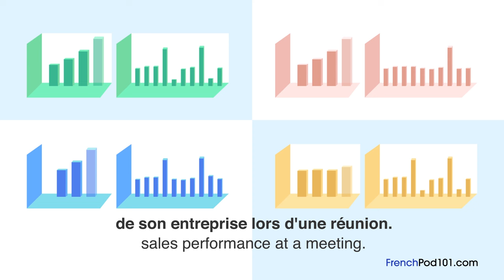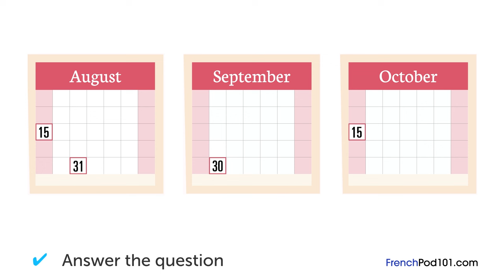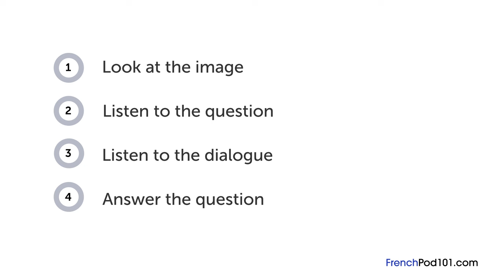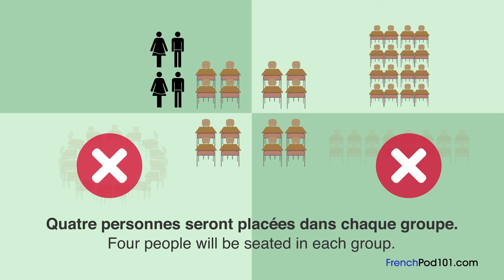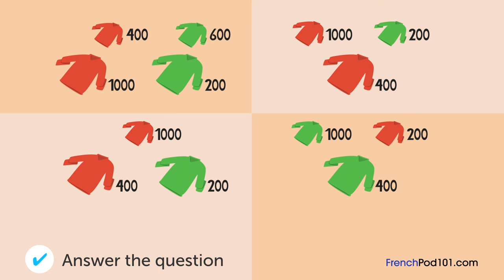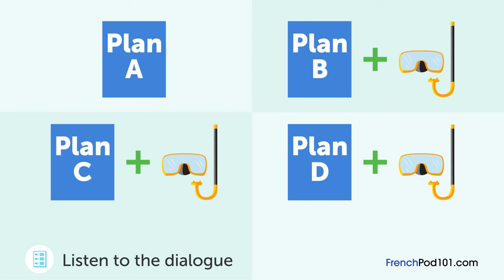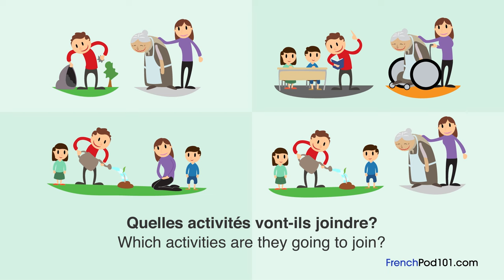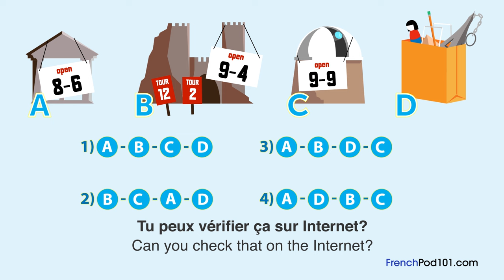43 Minutes of Advanced French Listening Comprehension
This is the best video to get started with Advanced French listening comprehension! Don’t forget to create your free account to access personalized lessons, tons of video series, wordlists and more! ↓Check how below↓

In this video, you’ll challenge your French listening comprehension skills. You will listen to small dialogues for Advanced Level by French native speakers. This is THE place to start if you want to start learning French, and improve both your listening and speaking skills.